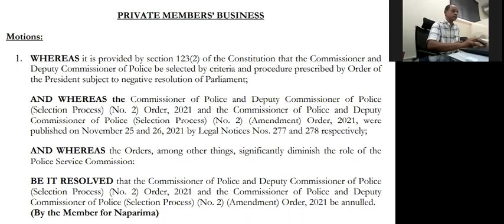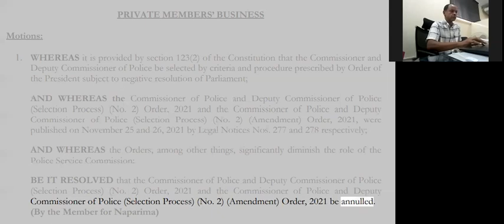Trinidad and Tobago politicians battle to pick Commissioner of Police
TrinidadandTobago politicians battle to influence decision on who will be the country's next Commissioner of Police, after decades of no substantive, tenured apolitical appointee.

The first step this particular politician (see Motion below) is taking, ironically proves the the need for the process to be independent of politics. He is trying to get the standing selection process annulled.

PRIVATE MEMBERS’ BUSINESS
Motions:

1. WHEREAS it is provided by section 123(2) of the Constitution that the Commissioner and  Deputy Commissioner of Police be selected by criteria and procedure prescribed by Order of the President subject to negative resolution of Parliament;

AND WHEREAS the Commissioner of Police and Deputy Commissioner of Police (Selection Process) (No. 2) Order, 2021 and the Commissioner of Police and Deputy Commissioner of Police (Selection Process) (No. 2) (Amendment) Order, 2021, were published on November 25 and 26, 2021 by Legal Notices Nos. 277 and 278 respectively;

AND WHEREAS the Orders, among other things, significantly diminish the role of the Police Service Commission:

BE IT RESOLVED that the Commissioner of Police and Deputy Commissioner of Police (Selection Process) (No. 2) Order, 2021 and the Commissioner of Police and Deputy Commissioner of Police (Selection Process) (No. 2) (Amendment) Order, 2021 be annulled.

(By the Member for Naparima)

We won't waste your time with news that don't matter.